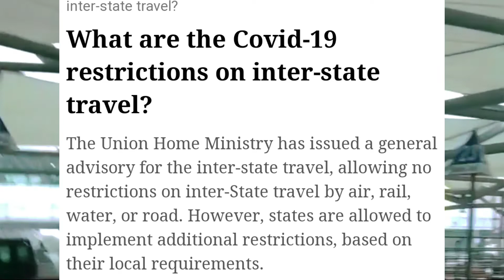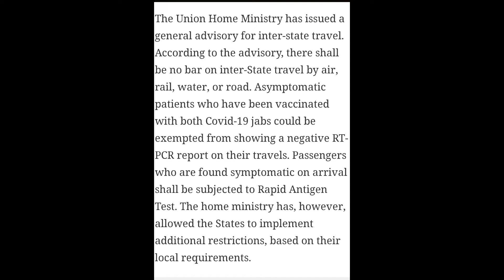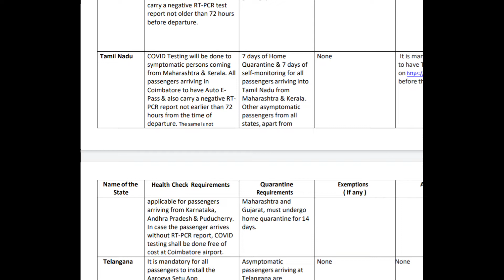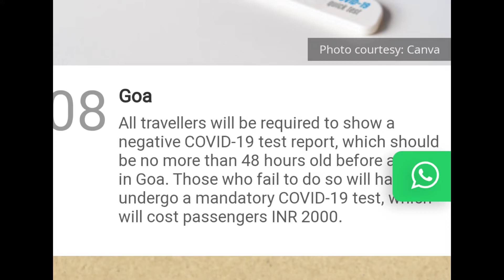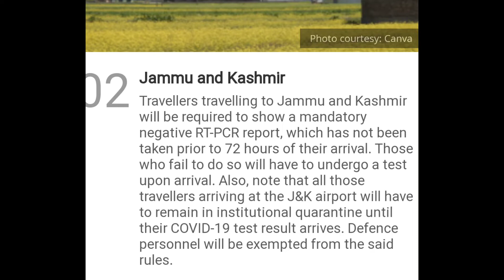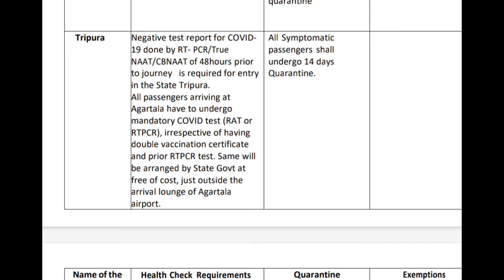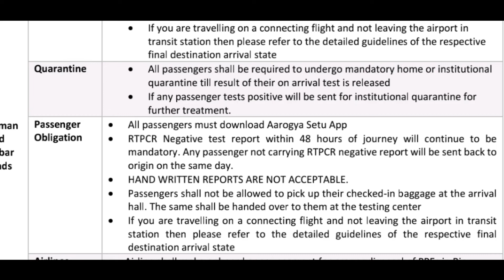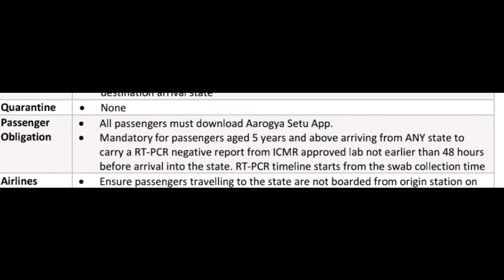Interstate travel guidelines in india. Domestic passengers travel Rule in india.25 January update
In this video we have explained the interstate travel guidelines in india.on 25 January 2022 indian home ministry has updated a advisory for domestic passengers interstate travel rules . We have explained this travel advisory in this vedio .even in this video we have explained most committed and strict Travel Guidelines travel guidelines of 10 different state of India. In this vedio we also explained the COVID 19 restrictions on inter state travel.
In this video we have explained the latest travel guidelines of- Andaman, Madhya Pradesh,
Manipur,Tripura, Sikkim,Goa, Andhra Pradesh, Manipur, Ladakh, Jammu and Kashmir